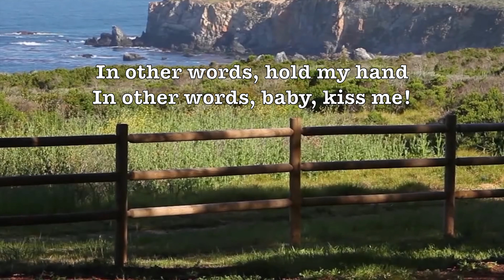FLY ME TO THE MOON! (Mantovani)(Lyrics+Song/Artist Info) H.D. Beach Scenery!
ALBUM SONG LIST:

Fly Me To The Moon, Flamingo, Fire On The Water, Finlandia & Fiddler On The Roof Medley!

ARTISTS:

Mantovani, 101 Strings, Norman Luboff, Robert Russell Bennett, The King’s Brass & Arthur Fiedler!

Fly Me to the Moon, originally titled "In Other Words", is a song written in 1954 by Bart Howard. Kaye Ballard made the first recording of the song the year it was written. Frank Sinatra's 1964 version was closely associated with the Apollo missions to the Moon.
In 1999, the Songwriters Hall of Fame honored "Fly Me to the Moon" by inducting it as a "Towering Song”.

In 1954, when he began to write the song that became Fly Me to the Moon, Bart Howard had been pursuing a career in music for over 20 years. He played piano to accompany cabaret singers, but also wrote songs with Cole Porter, his idol, in mind. In response to a publisher's request for a simpler song, Bart Howard wrote a cabaret ballad which he titled In Other Words. A publisher tried to make him change some words from "fly me to the moon" to "take me to the moon," but Howard refused. Many years later Howard commented that "... it took me 20 years to find out how to write a song in 20 minutes."

Mantovani (1905 – 1980), was an Anglo-Italian conductor, composer and light orchestra-styled entertainer with a cascading strings musical signature. The book British Hit Singles & Albums states that he was "Britain's most successful album act before the Beatles...the first act to sell over one million stereo albums and have six albums simultaneously in the US Top 30 in 1959”.

Author Joseph Lanza describes Mantovani's string arrangements as the most "rich and mellifluous" of the emerging light music style during the early 1950s. He stated that Mantovani was a leader in the use of new studio technologies to "create sound tapestries with innumerable strings", and that "the sustained hum of Mantovani's reverberated violins produced a sonic vaporizer foreshadowing the synthesizer harmonics of space music." His style survived through an ever-changing variety of musical styles prompting Variety to call him "the biggest musical phenomenon of the twentieth century”. - Wikipedia

Remember to Download ProfHowdy Videos - These videos may not always be available! YT has canceled many while Vimeo has blocked all!

Google: T3H7P12H

Fly Me To The Moon,  Mantovani, Flamingo, Norman Luboff, Robert Russell Bennett, Fire On The Water, Fiddler On The Roof, Arthur Fiedler,